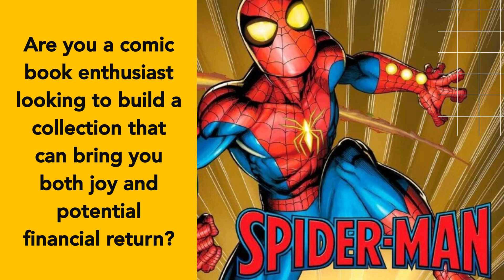316d082e3c68a0c336bd3d79e70bbfcff9717625ff62d95d71ef0688f58cc6aa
Video explains why people should collect and invest in comics, during the past 10 years comic prices I've gone up tenfold and should prove to be a sound investment.
where you will find lots of articles on collecting.